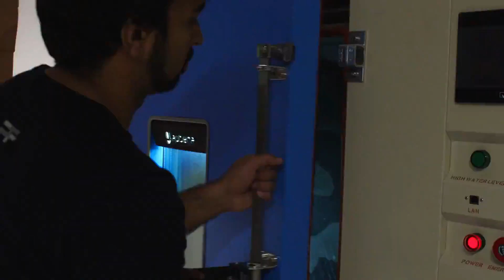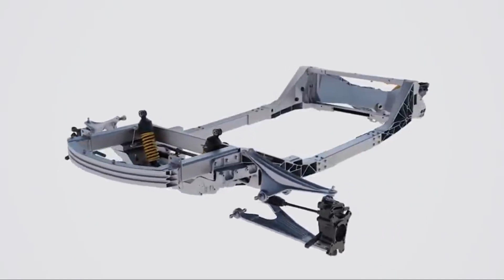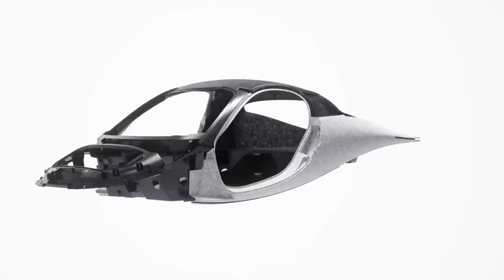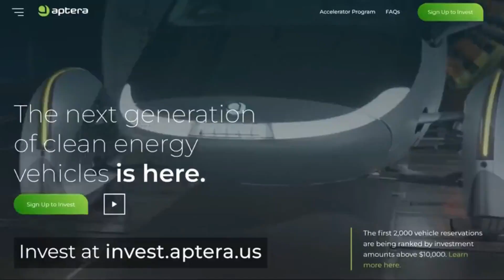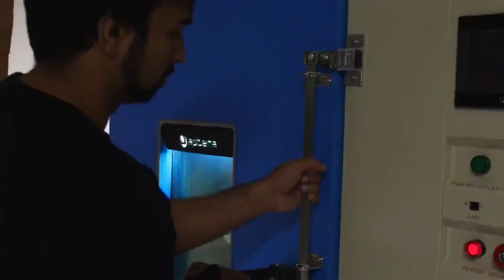Aptera Joins FORCES with C.P.C Group to Accelerate Production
The Aptera-C.P.C. Group partnership isn't just about accelerating production; it's about advancing the cause of sustainable mobility. Aptera's solar technology has the potential to reduce the carbon footprint of EVs significantly. By generating energy from the sun, these vehicles can operate with minimal reliance on conventional charging infrastructure, making them even more environmentally friendly.

If this partnership succeeds in bringing the Aptera Delta to market, it could serve as a catalyst for a broader shift towards solar-powered EVs. Other automakers may take note and explore their own solar integration initiatives, potentially reshaping the landscape of the EV industry.